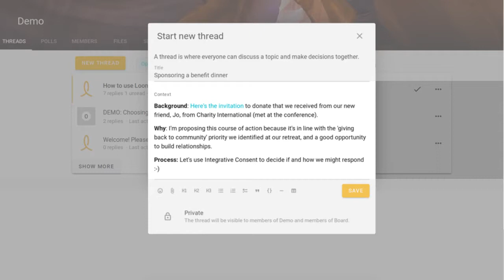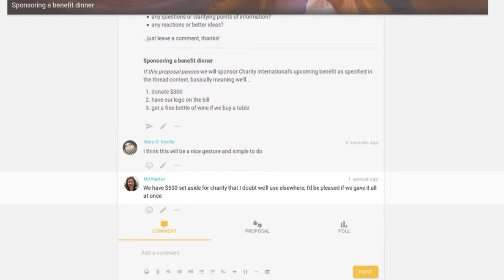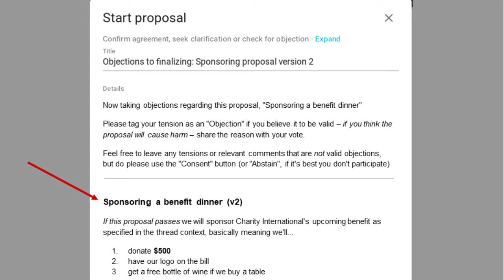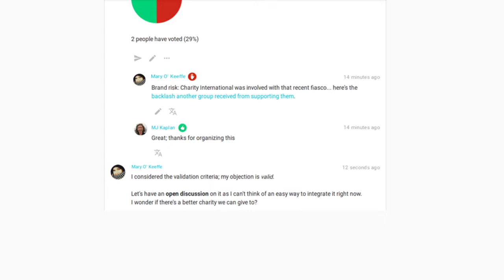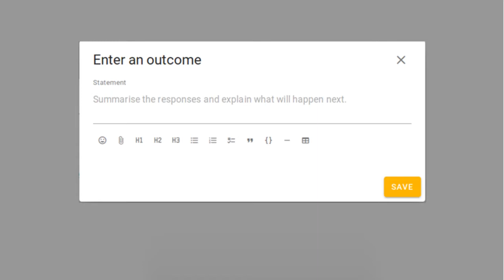Consent decision making: A simple 'how to' for groups to use Integrative Consent on- and off-line